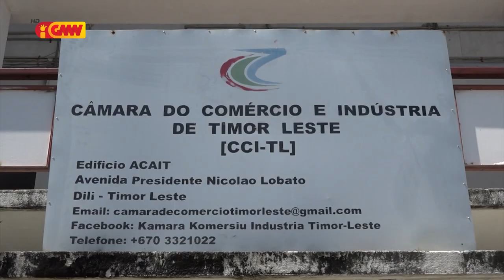Thailandia hakarak loke formasaun kona bá Turizmu iha Timor-Leste